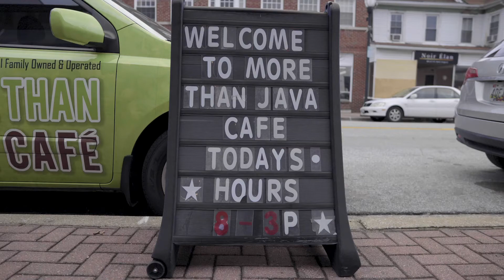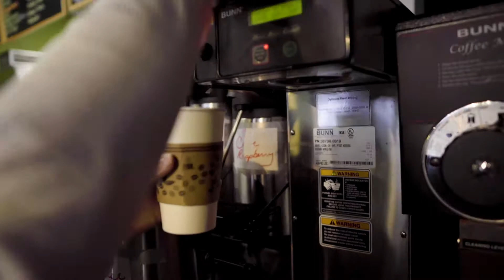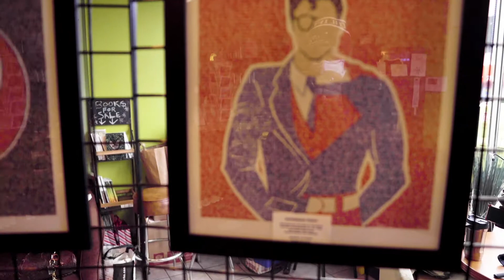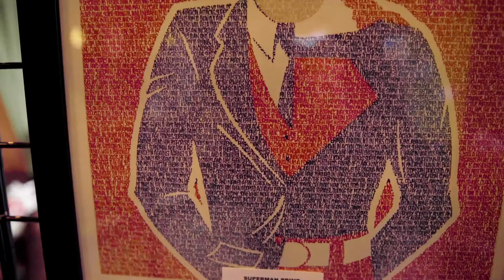Bacon & Bellini Explores Culture and Cuisine: Episode 2 More Than Java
In this episode, Keiristin visits More Than Java Cafe, a Black owned, mom and pop coffee shop in Laurel, Maryland.  Come along for a look inside the cafe.

Come with us to learn why it is important to support your local coffee shops and cafes.

Find out about all of the delicious teas, coffees, desserts, and vegan items offered at More Than Java.  You will also learn the benefits of cold pressed juices, sea moss, and more that will help you start your day off right!

“Bacon & Bellini Explores Culture and Cuisine” is a documentary style TV show which highlights the best of chefs, restaurants, cafes, bakeries, and food trucks.

Watch brand new episodes each Tuesday on Taste On TV network

Do you want Bacon & Bellini to highlight your restaurant in an upcoming episode?

Do you want Bacon & Bellini to create a commercial for your Restaurant?